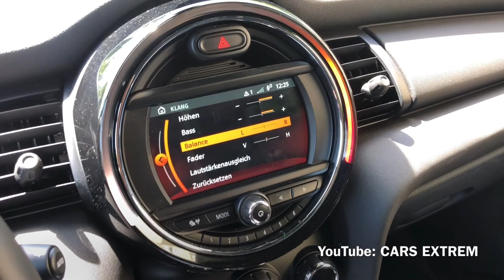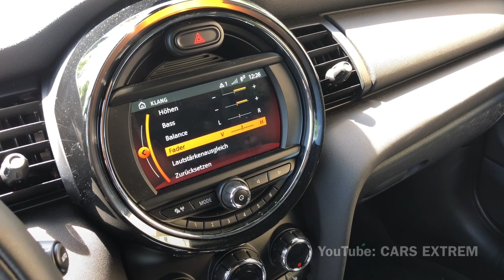2019 Mini One 3 Door Stock Soundsystem Test | 102 hp Engine | 6-Speed Manual Transmission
2019 Mini One 3 Door
1.5 Liter 3.Cylinder Turbo Engine
102 hp / 190 Nm
0-100 km/h in 10,3s
Top Speed: 193 km/h
6-Speed Manual Transmission
Kerb Weight: 1215 kg (EU)